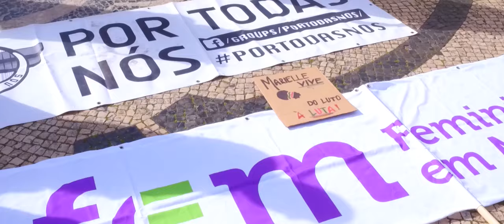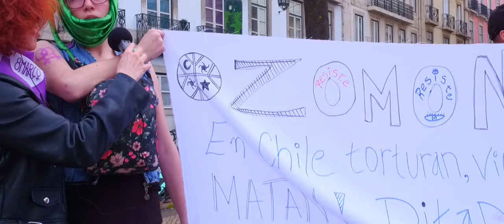8M LISBOA 2020 - Dia internacional das Mulheres (A revolução será feminista)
E o Canal O Cubo, mais uma vez, marca presença na praça pública e se junta à greve feminista e marcha pelos direitos das mulheres, no último dia 8 de março, em Lisboa, organizada pela Rede 8 de Março.

Da Praça Luís de Camões até à Assembleia da República, milhares de mulheres marcaram presença neste ato em defesa dos direitos das mulheres, contra todos os tipos de violência sofridas pelas mulheres, sobretudo contra o feminicídio, e contra todas as formas de discriminação de que as mulheres são alvo. Nós estávamos lá e registramos esse momento incrível.

É só apertar o Play e conferir essas vozes "Vivas, Livre e Unidas"!

Apresentação | Ale Velho
Direção - Edição - Filmagem | Fabiano Cafure
Distribuição | Canal O Cubo
Produtora | Kreatori Filmes LX